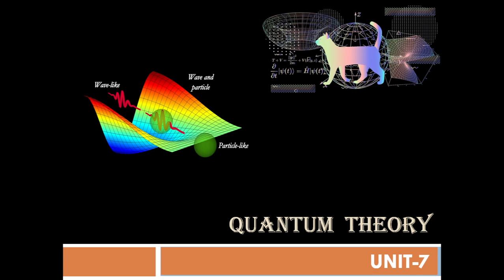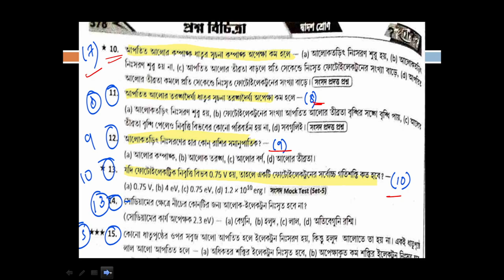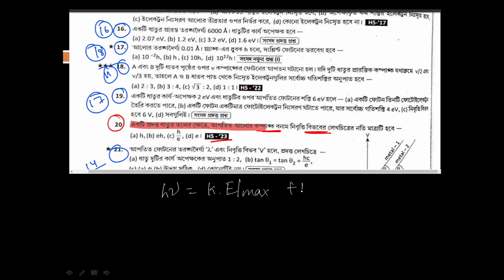RAY AND Martin Class 12/QUANTUM THEORY /2024 SUGGESTION QUESTION// পদার্থের দ্বৈত সত্তা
RAY AND MARTIN/Class 12/QUANTUM THEORY  // LEC-3   //2024 SUGGESTION QUESTION//

REGARDS JB PHYSICS